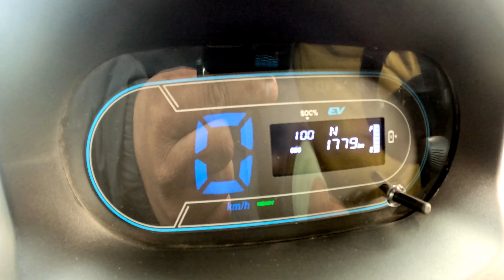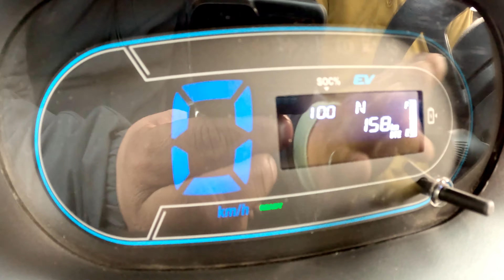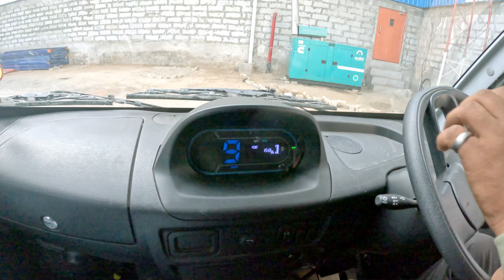इससे सस्ता और ड्राइवर के लिए क्या हो सकता है? tata ace EV CUSTOMER FEEDBACK